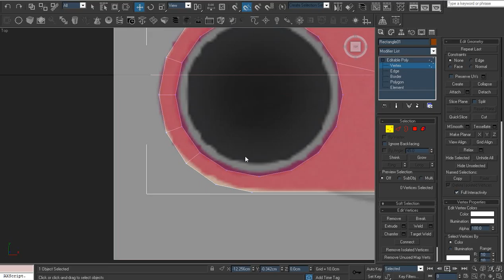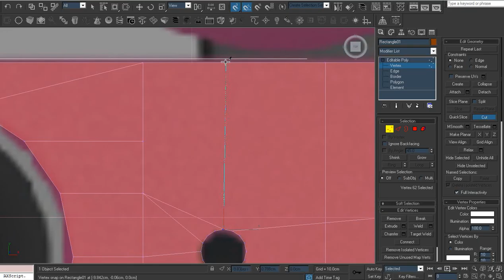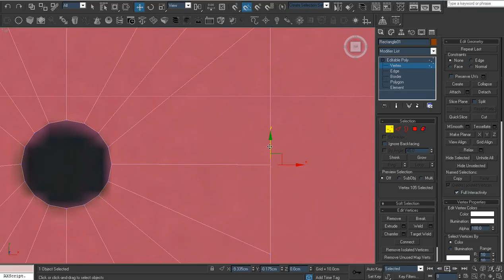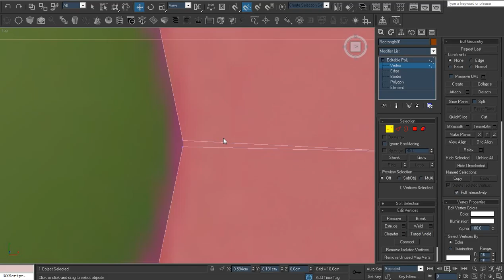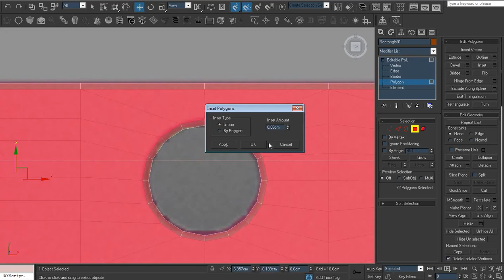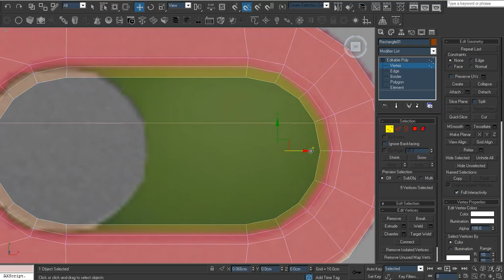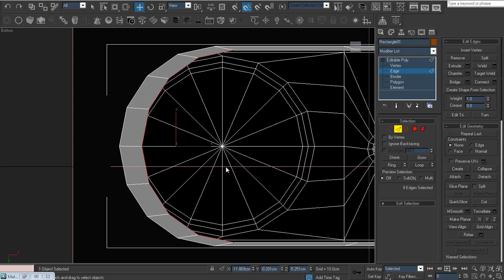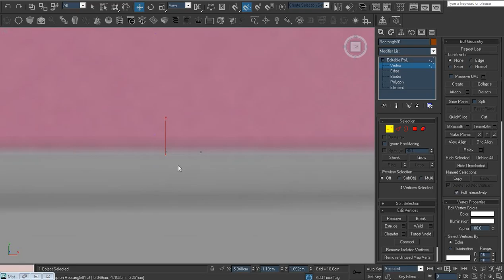3ds max Ipod shuffle modeling №1#ipod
моделювання айподу в 3ds max використовуючи елементи молігонального моделювання

►Tlg --- tutorials_ua